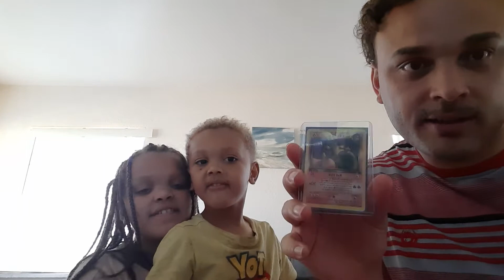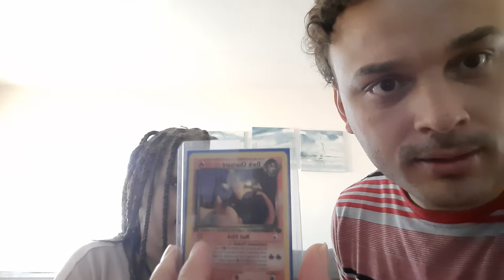I have 2 Charizards NOW!!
I have 2 beautiful Charizards